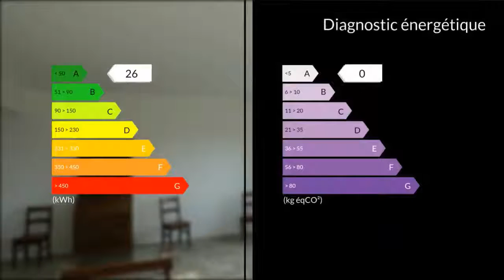A vendre - Maison/villa - Peronne (80200) - 9 pièces - 300m²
Située à 15mn de Peronne, entre vallée de la haute Somme et accès autoroute et gare TGV de la haute Picardie: propriété d'exception de plus de 300M2 habitables sur environ 2300M2 de jardin paysagé et aménagé avec bassin. Elle comprend au rdc: 3 garages, chaufferie, douches, grande salle de jeux, réserve, toilettes. Au 1er étage: séjour double de 47M2 avec cheminée et donnant sur balcon, beau salon donnant sur somptueuse véranda de 36M2 très lumineuse avec vue sur le bassin et terrasse, splendide cuisine entièrement équipée, 1 chambre spacieuse, toilettes. Au 2ème étage: 3 chambres avec dressing et placard, salle de bain moderne avec toilettes, dressing. Au 3ème étage le palier dessert 2 jolies chambres. Grande dépendances. Chalet. Très belle prestation au calme et sans vis à vis. Agent commercial indépendant du réseau national clairimmo Maxihome N° RSAC : 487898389 FCI - Ville du greffe : RSAC SAINT QUENTIN